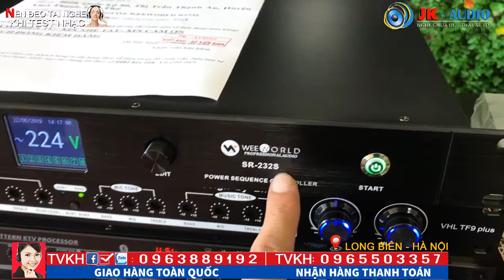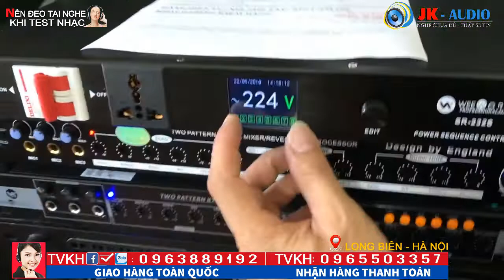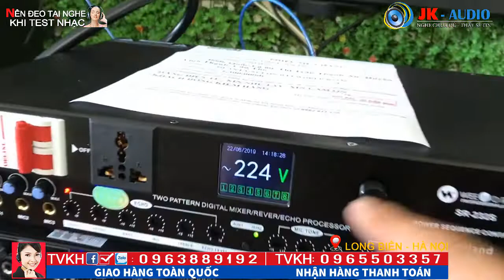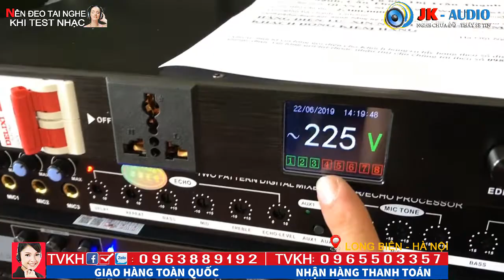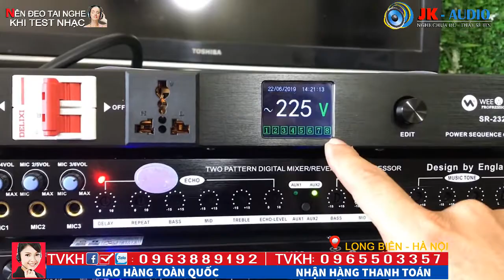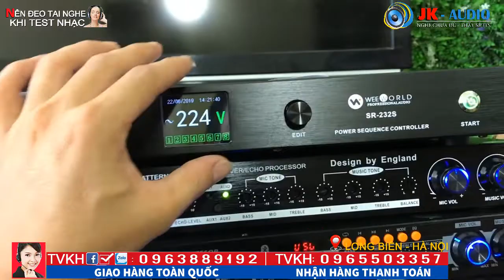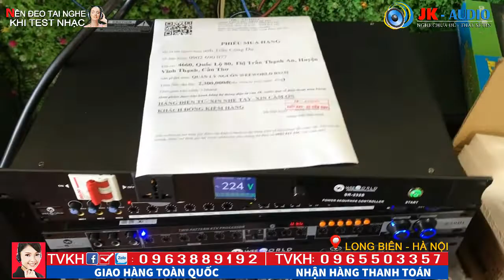Vua quản lý nguồn âm thanh Thông Minh về với anh Du-Cần Thơ:JK Audio 0963 88 9192 - 0965 503 357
Quản lý nguồn thông minh sẽ là trợ thủ đắc lực cho bộ dàn karaoke nhà bạn, quản lý nguồn có chức năng chống sốc cho nguồn điện không ổn định và bảo vệ toàn bộ thiết bị âm thanh không bị mất điện đột ngột dẫn đến chập cháy,
Ngày nay vs sự tiến bộ vượt bậc của khoa học kỹ thuật, quản lý nguồn âm thanh còn được các kỹ sư nghiên cứu cải tiến rất nhiều, tất cả khoa học được áp dụng trong bộ quản lý nguồn thông minh tuyệt đỉnh, mang đến sự an toàn tuyệt đối cho người dùng